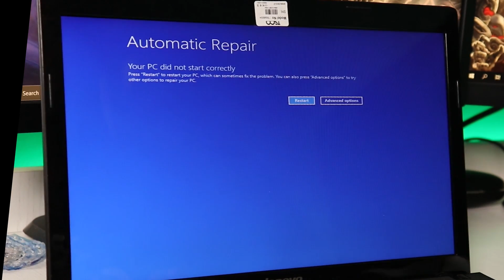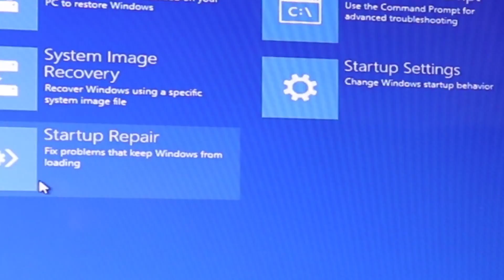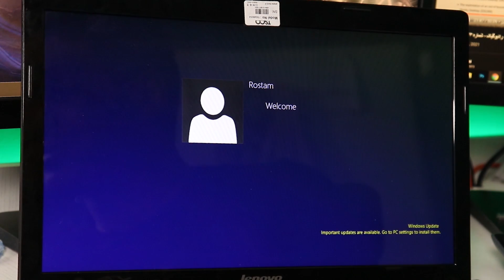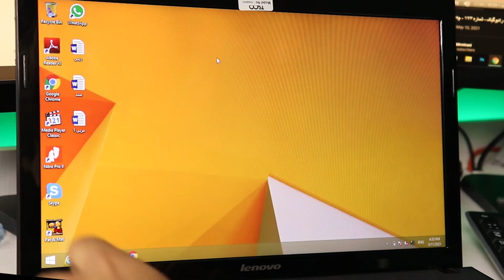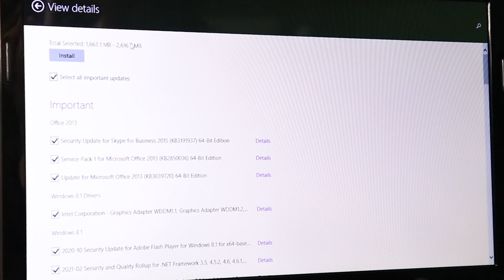تعمیر ویندوز به کمک Safe Mode - قسمت اول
توی این قسمت قراره مشکل کامپیوتری که روشن میشه ولی توی ویندوزش هیچ کاری نمیشه انجام داد و صفحه سیاه هست رو برطرف کنیم.
توی این سری ویدیوها هر وقت سیستمی مشکل داشته باشه اون رو حل می کنم و روش کامل کار رو بهتون نشون میدم.
راه حل امروز بسیار ساده است و همه از پسش بر میان پس حتما تا انتها ببینید.

00:00 چه اتفاقی قراره تو این ویدیو بیفته؟
01:14 ورود به منو repair
05:19 چرا این مشکل به وجود اومده؟
06:23 چطور مشکل حل شد؟
06:45 چرا این ویدیو منتشر شده؟
07:28 نکات پایانی

حالت ایمن (Safe Mode) یک حالت راه اندازی ویژه در ویندوز است که تنها با استفاده از نرم افزارهای و سرویس های ضروری اجرا می شود. این حالت به شما امکان می دهد تا رایانه خود را تعمیر کنید یا مشکلات را عیب یابی کنید بدون اینکه توسط نرم افزارهای و سرویس های اضافی که ممکن است باعث مشکل شده باشند، مختل شوید.

در اینجا چند دلیل وجود دارد که چرا باید ویندوز را با حالت ایمن تعمیر کنید:

برای عیب یابی مشکلات نرم افزاری: اگر ویندوز شما به درستی کار نمی کند، حالت ایمن می تواند به شما کمک کند تا تعیین کنید که آیا مشکل ناشی از نرم افزار است یا سخت افزار. برای مثال، اگر ویندوز شما به طور مکرر متوقف می شود یا صفحه آبی مرگ (BSOD) را نمایش می دهد، می توانید در حالت ایمن وارد شوید و ببینید آیا مشکل برطرف شده است. اگر مشکل در حالت ایمن وجود ندارد، این بدان معنی است که مشکل ناشی از نرم افزار است.
برای حذف بدافزارها: بدافزارها می توانند باعث مشکلات زیادی در ویندوز شوند، از جمله خرابی نرم افزار، عملکرد کند و حتی از دست رفتن داده ها. اگر فکر می کنید رایانه شما آلوده به بدافزار است، می توانید از حالت ایمن برای اسکن و حذف بدافزارها استفاده کنید. در حالت ایمن، بدافزارها نمی توانند از خود محافظت کنند و بنابراین حذف آنها آسان تر است.
برای نصب درایورهای جدید: گاهی اوقات، نصب درایورهای جدید می تواند باعث مشکلات در ویندوز شود. اگر پس از نصب درایور جدید، ویندوز شما به درستی کار نمی کند، می توانید از حالت ایمن برای حذف درایور استفاده کنید.
برای بازگرداندن ویندوز به یک نقطه بازیابی سیستم: اگر ویندوز شما به طور غیرمنتظره خراب شده است، می توانید از حالت ایمن برای بازگرداندن ویندوز به یک نقطه بازیابی سیستم استفاده کنید. این به شما امکان می دهد تا ویندوز را به یک نقطه زمانی قبل از اینکه مشکل رخ دهد بازگردانید.

حمایت از کانال چهارراه کامپیوتر برای ادامه راه🙏